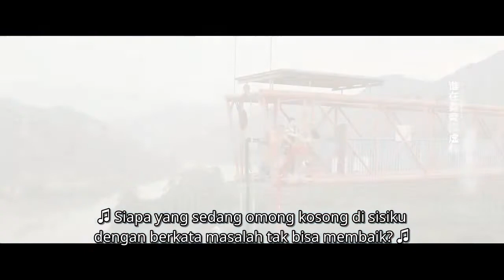Lu Zhiyi Tang Shuangli bertunangan [INDO SUB] | In Love with Your Dimples Ep.24 | iQIYI Indonesia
【In Love with Your Dimples】is airing on iQIYI! Tonton lebih banyak dan pengalaman premium HANYA di APLIKASI iQIYI danBergabunglah dengan keanggotaan untuk mendapatkan gelar dan fasilitas eksklusif lainnya

【Deskripsi】
Sinopsis: Kisah tentang "Tiga Gadis Kehilangan Arah" yang "Pengangguran, Patah Hati dan Kesulitan Ekonomi" . Perjalanan cerita cinta dan perjuangan karir Tang Shuangli.

InLovewithYourDimples Estelle iQIYI XuKaiXin $【In Love with Your Dimples】is airing on iQIYI! Tonton lebih banyak dan pengalaman premium HANYA di APLIKASI iQIYI danBergabunglah dengan keanggotaan untuk mendapatkan gelar dan fasilitas eksklusif lainnya